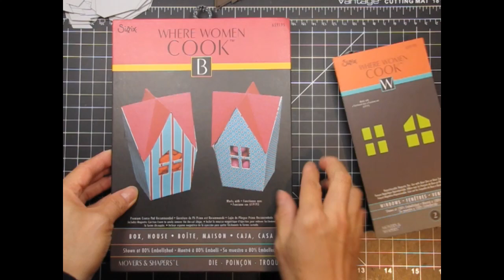LEGO Movie Birthday Party Loot Bags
emilyleiphart lego papertreyink sizzix cardmaking In this video, I share how I use the Sizzix box, house and windows dies to create a hideout for the Good Cop/Bad Cop minifigure from the LEGO Movie. These were customized for each child using Papertrey Ink's Building Blocks dies and Simple Alphabet stamp set.

• Stampin' Up! Smoky Slate 8-1/2" X 11" Cardstock  ——
• Stampin' Up! Early Espresso 8-1/2X11 Card Stock  ——
• Dahle 9" x 12" Vantage Self-Healing Cutting Mat-Black Vantage Self Healing Mat 10670  ——